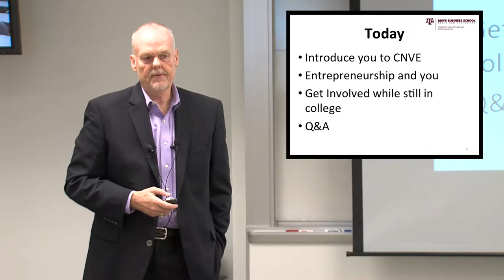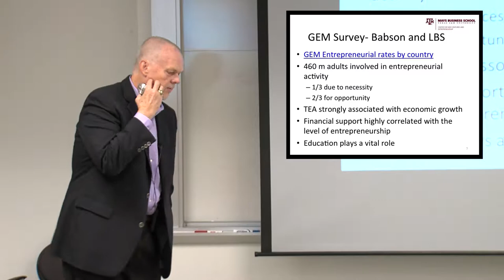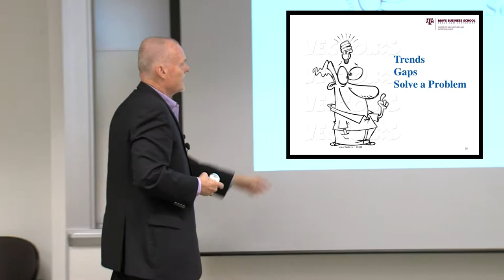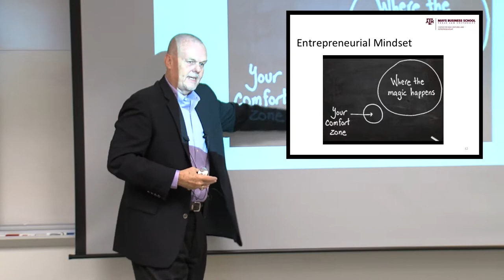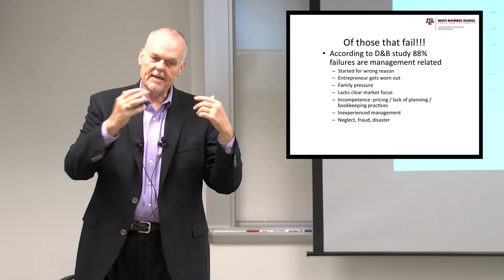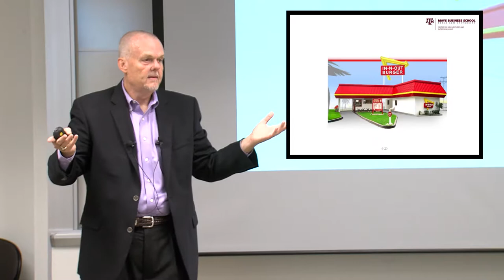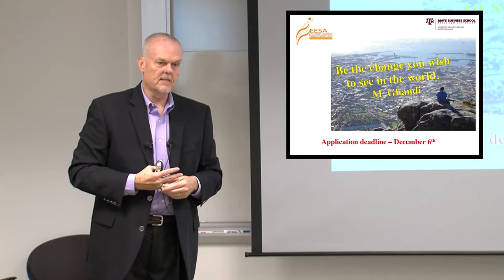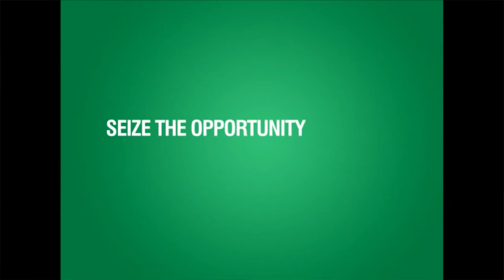Public Health Entrepreneurship